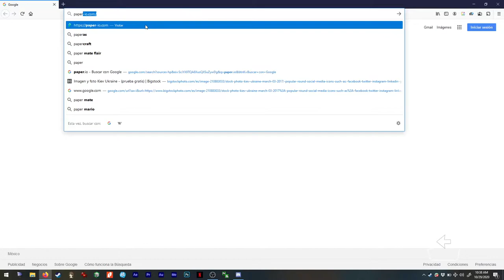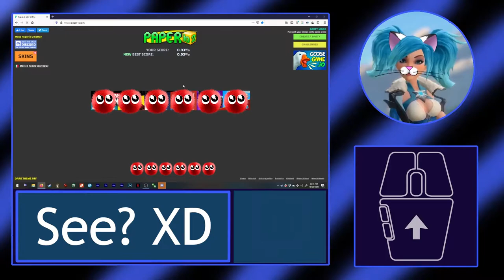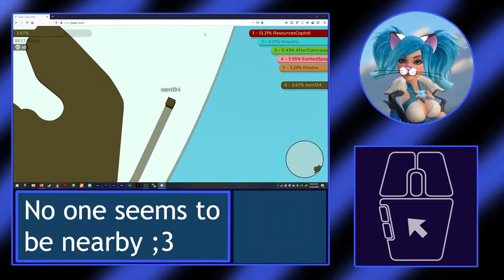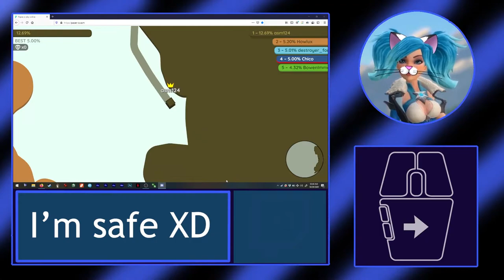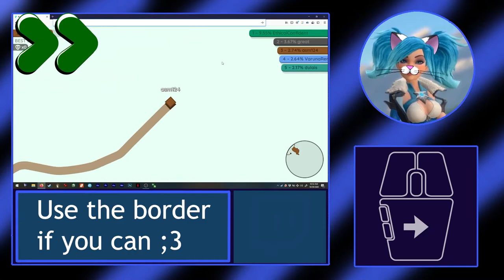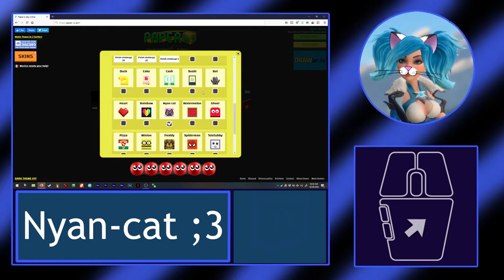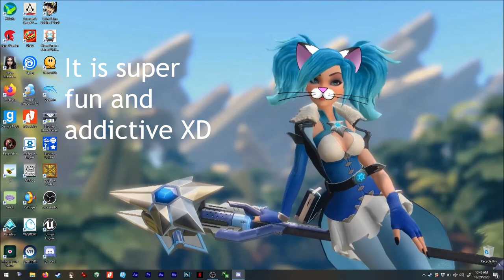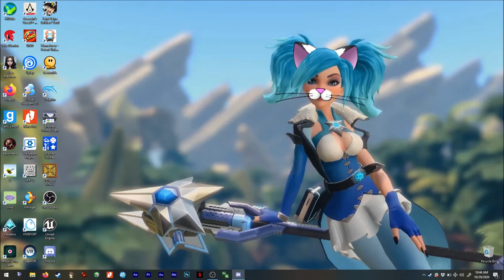Asmie The Cat Girl: Paper.io, iogames 2019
Hello,

Today we have this supper addictive game, you just need
to draw, hehe.
Easy to understand and play, very enjoyable XD

It has some ads and commercials, so red fuzzy is here
to protect us XD

I don't think it is possible to upload custom skins, but
no problem it has a lot (unlocked with achievments!)

What would happen if I make a complete turn all around the
map and reach my starting point?? ...interesting ;3

Find me on Steam as:
asm_124

On discord as:
 - My user:
asm124#1656